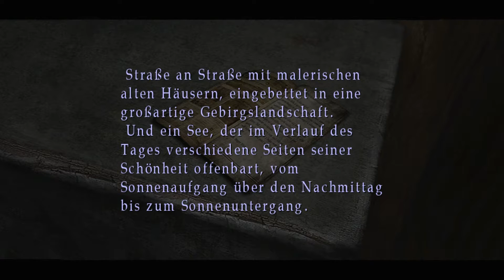SILENT HILL 2 HD Collection #05︱Let's Play [PS3|Deutsch] ✮ Was keine Miete zahlt...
Im Horror-Klassiker SILENT HILL 2 (Director's Cut) begeben wir uns mit James Sunderland auf die Suche nach seiner verstorbene Frau Mary!
Folge 05: ✮ Was keine Miete zahlt...

≫ SILENT HILL 2 HD Collection ≪
Entwickler: Team Silent (PS2) / Hijinx Studios
Publisher: Konami
Genre: Survival-Horror
Release: 23. November 2001 (PS2) / 30. März 2012
System: PS3